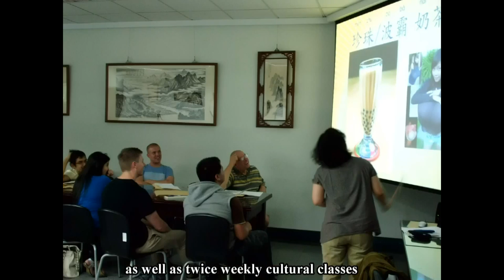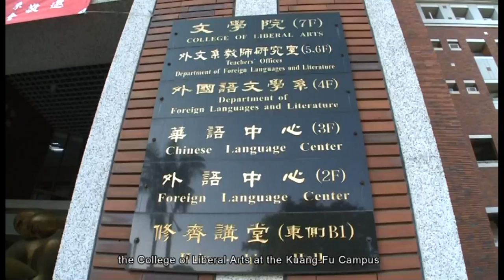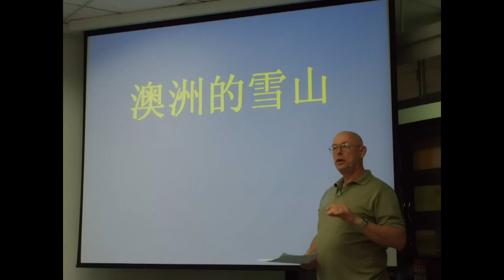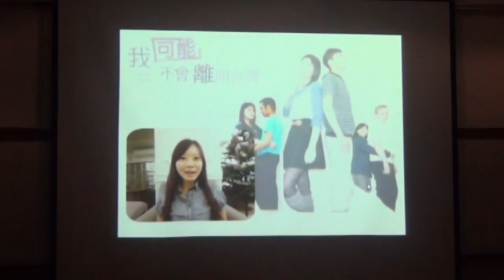Promotion Film of 2013 Six-Week Intensive Program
Come to join the 2013 Six-Week Intensive Program